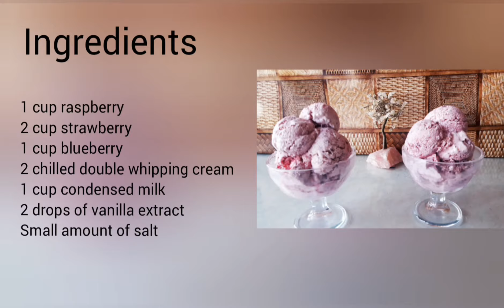Home made berry Ice cream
Mixed berry  Ice cream